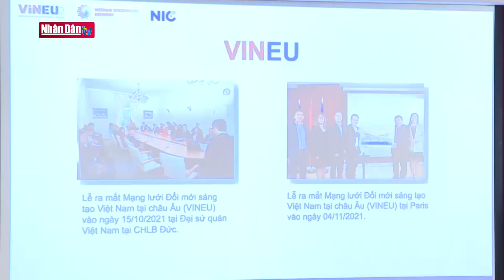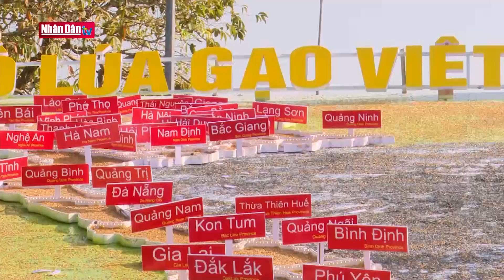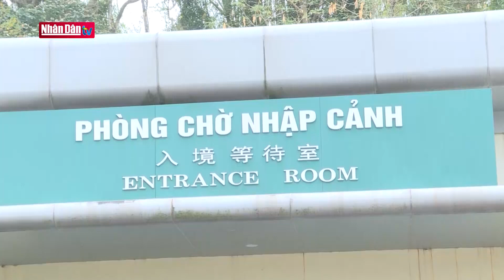Vietnam Today ngày 12-12-2023